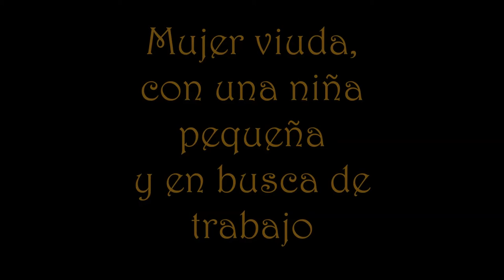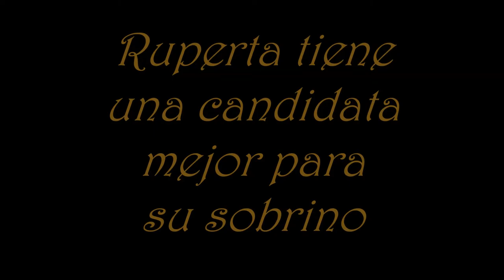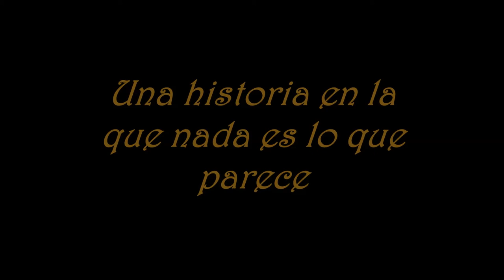Booktrailer - LA SOMBRA DEL DINERO - Sandra Estévez Calvar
La vida de Graciela no ha sido fácil. Tras el nacimiento de su hija, su marido fallece en un fatídico accidente de tráfico del que nadie se responsabiliza, obligándola a buscar trabajo para poder sacar a su hija adelante. La familia Smith necesita una asistenta y decide contratarla. Ruperta, la propietaria, es una mujer ambiciosa, soberbia y prepotente, acostumbrada a la opulencia, todo lo contrario de Alfred, su esposo. La protagonista debe lidiar con la chulería de su jefa y los excesos de Pedro, el hijo mayor de la familia. En la mansión también vive Ryan, hijo de la hermana del patriarca y la persona encargada de llevar el negocio familiar. Él, le ayudará en la investigación de la muerte de Marcos y, con ello, descubrirán secretos familiares. Pese a blindar su corazón y negarse a mirar a otro hombre, entre ambos surge algo especial. Una historia en la que nada es lo que parece y todos son culpables hasta que se demuestre lo contrario.